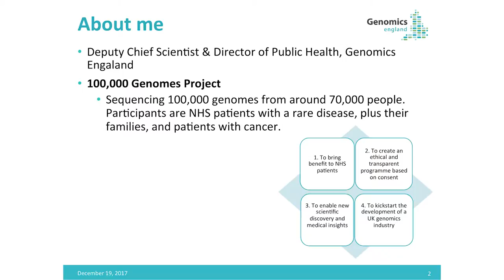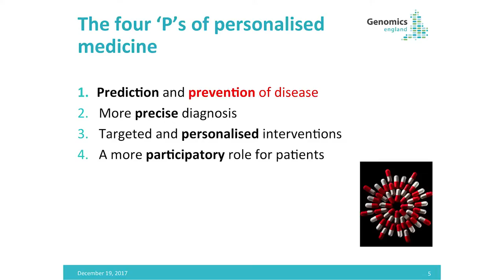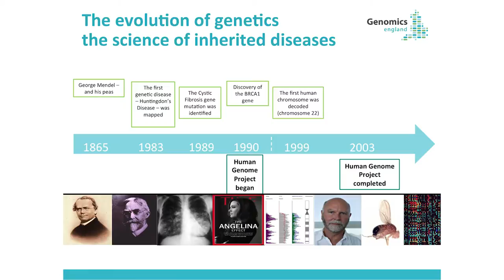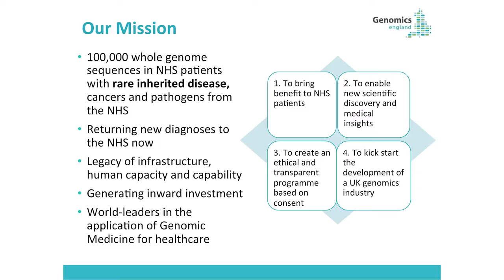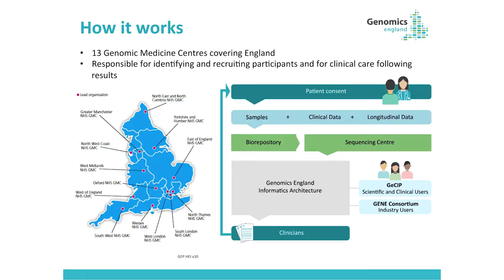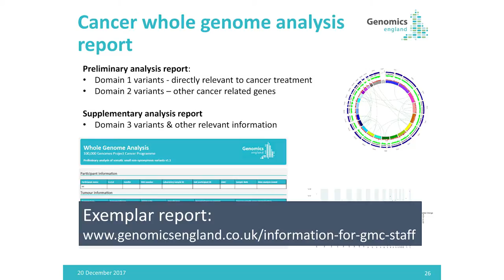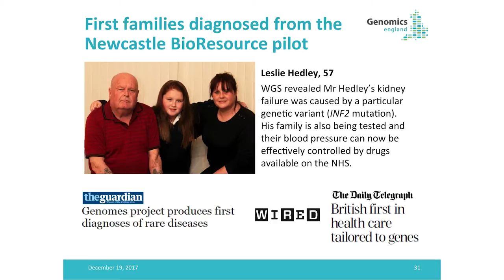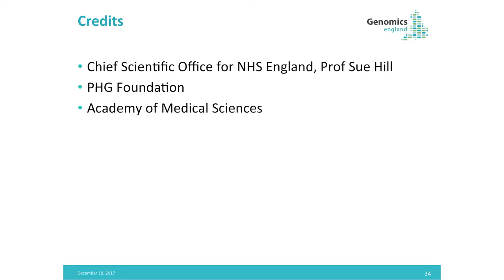Public Health Masterclass in Genomics: 100,000 Genomes Project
Genomics England's Dr Tom Fowler introduces genomics and the 100,000 Genomes Project to an audience of public health professionals. Recorded at a Health Education England West Midlands Public Health Practitioner Masterclass on 28th November 2017.